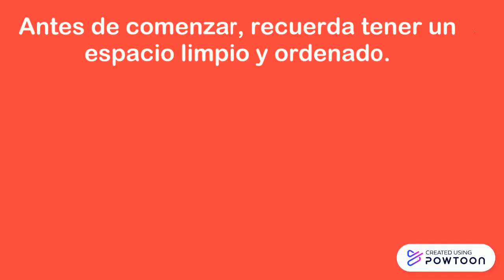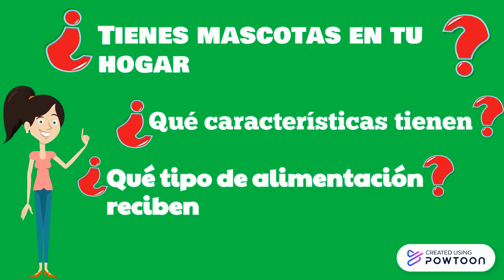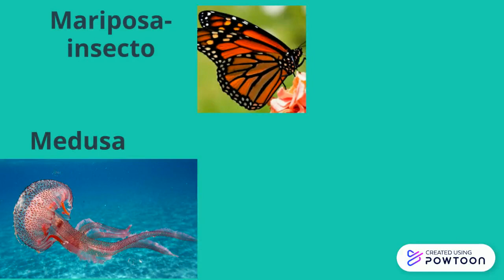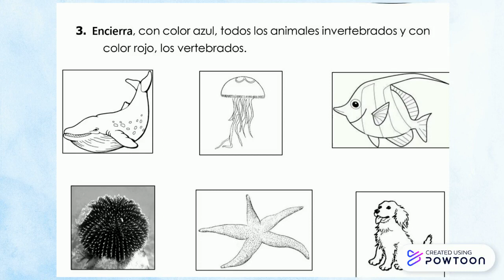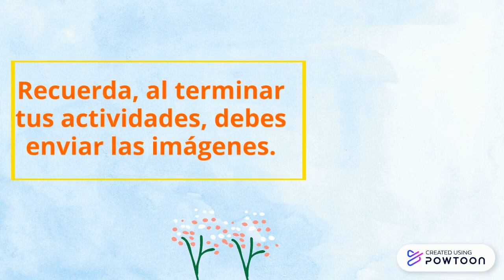Ciencias naturales 2° Básico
En este video, conocerás animales vertebrados e invertebrados.